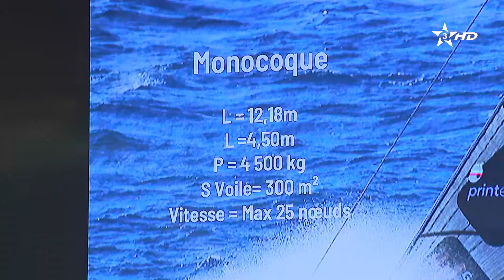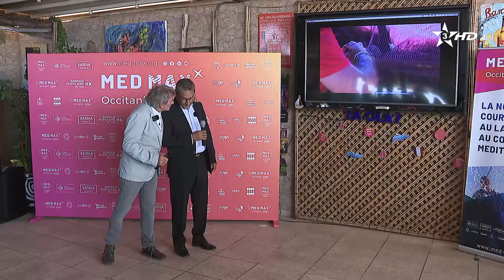روبورتاج | الدارالبيضاء | ندوة صحفية لتسليط الضوء على منافسات MED MAX | OCCITANIE | SAÏDIA RESORTS